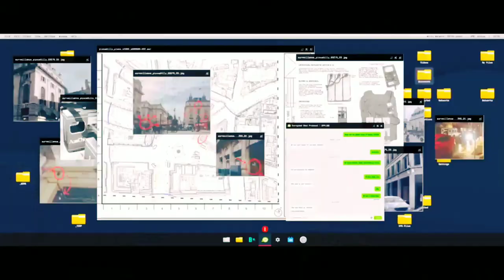SEASON 12 NIGHT VISION CODMOBILE _ NEW BATTEL PASS CHARACTER LEAKS CALL OF DUTY SEASON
SEASON 12 NIGHT VISION COD MOBILE
NEW BATTEL PASS CHARACTER LEAKS CALL OF DUTY SEASON
SEASON 12 LEACKS AND UPDATES

THISS VIDEO IS ABOUT TO UPCOMING EVENT
 ON CALL OF DUTY MOBILE
TO SEE THIS VIDEO

Hope You Enjoy This Video & Keep Supporting My
Channel.

COD ID-DSA7AK
 (.Viper Amit,)

Graphics - Low - Max

Recorder - MIUI recorder

Tags-

Ali-A.

Jai hind.